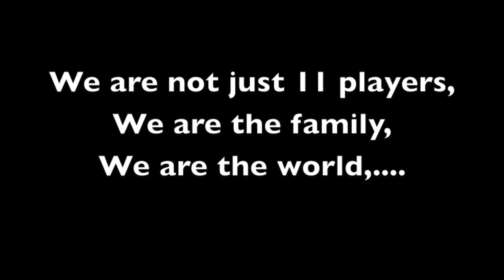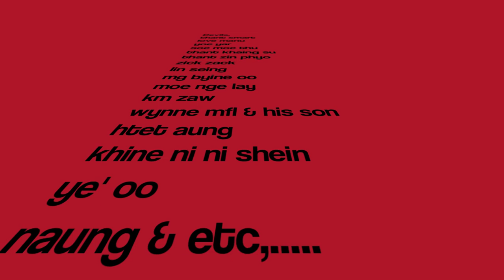Manchester United fans from Myanmar